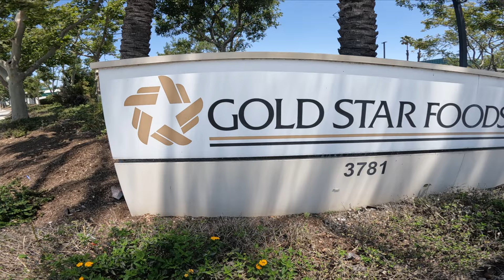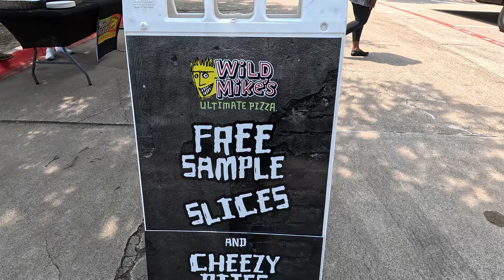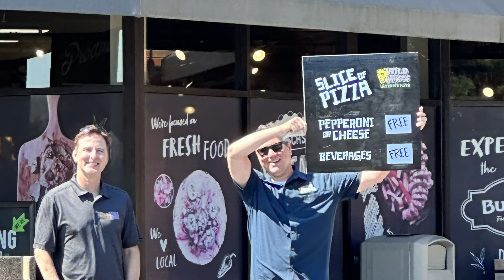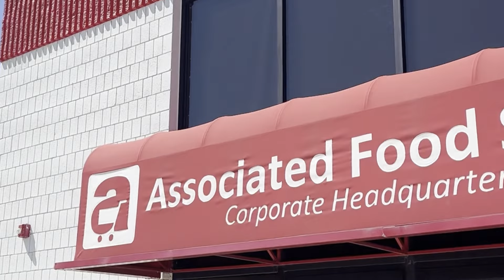Wild Mike's Ultimate Pizza Super Tour 2024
This year we set out on a countrywide tour crossing 21 states and covering 9,200 miles.

Here is our complication from 18 tour dates, enjoy!